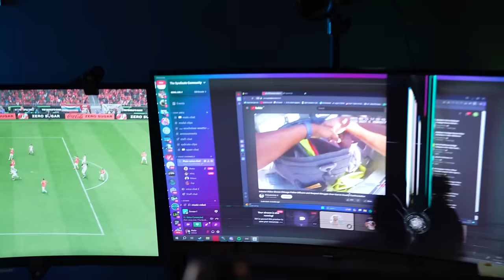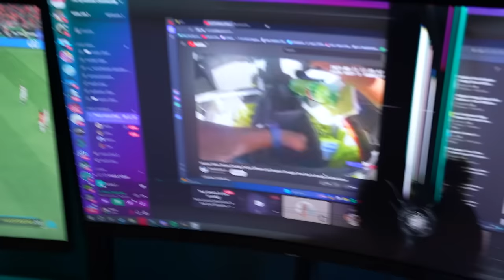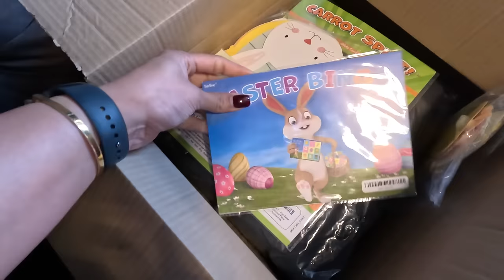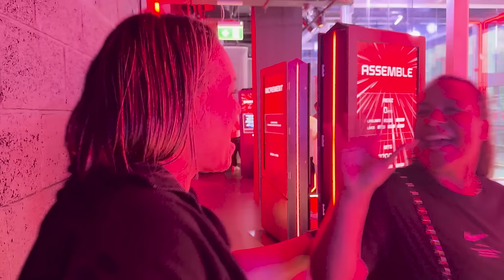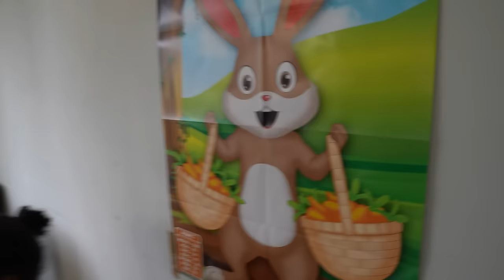WE ARE OFF TO MANCHESTER WITHOUT THE KIDS!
We went to Manchester without the kids to play the Cube Live.